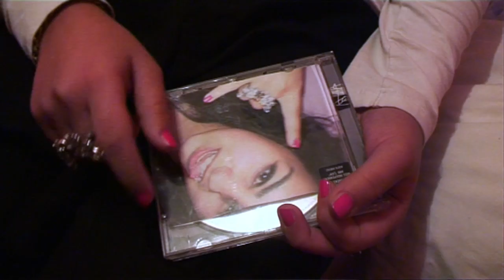Harris Academy South Norwood - A2 Music Video Project - Don't Let Me Get Me by Pink Water Marked.mp4